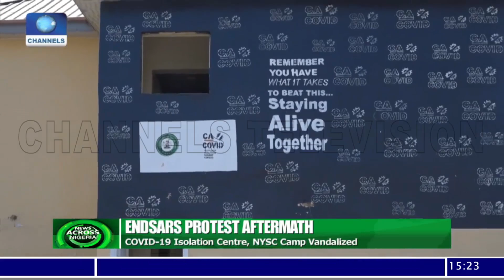Looters Vandalized COVID-19 Isolation Centre, NYSC Orientation Camp In Taraba